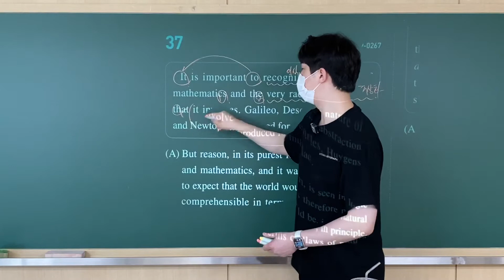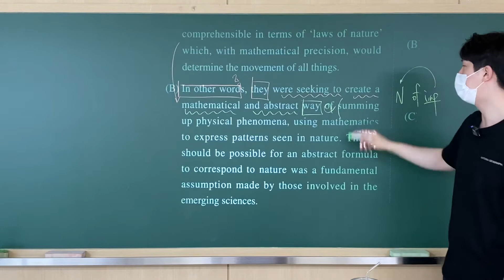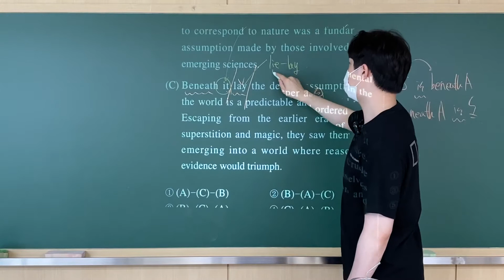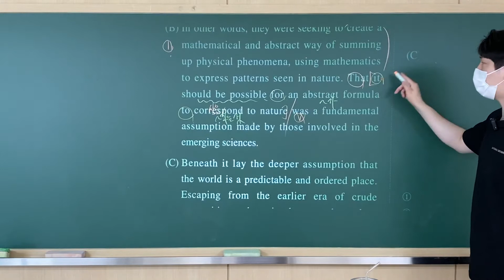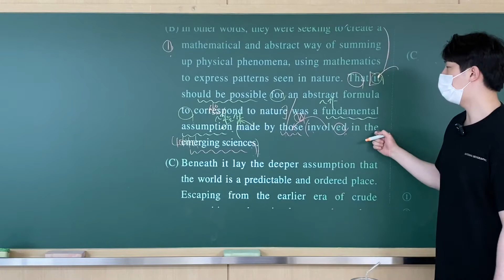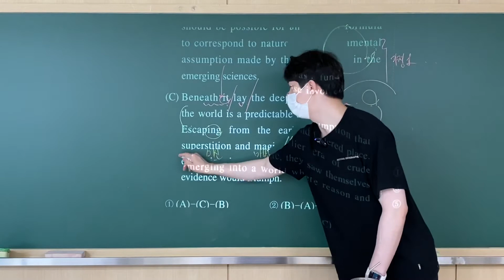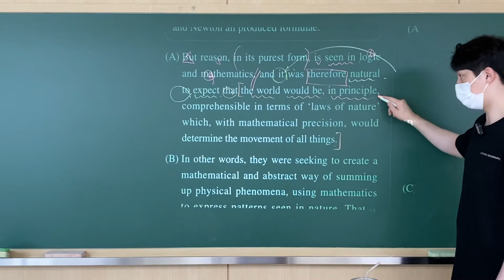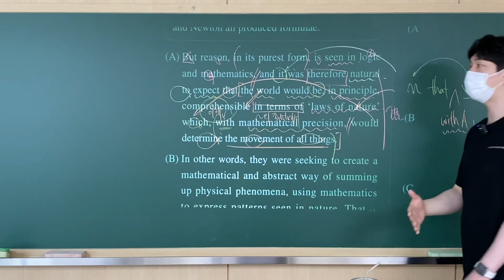2021 수능완성 실전모의 4회 37번